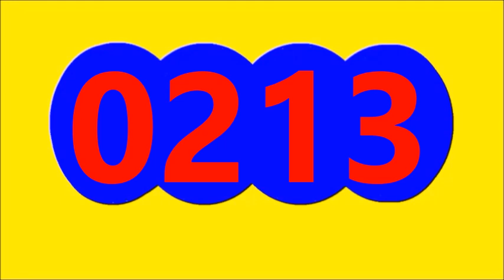CARIBENA NOCHE Resultado de hoy miércoles 4 de octubre Del 2023